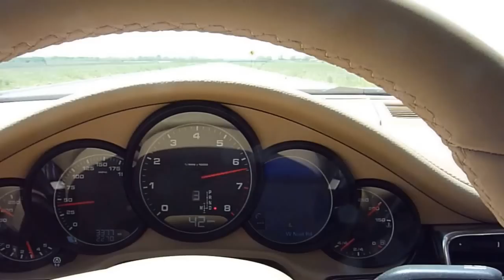2014 Porsche Panamera 0-60 mph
porsche panamera sedan.  Base model with 300hp and 7 speed pdk.  3.6 liter , 6 cylinder engine.  Porsche rates this car as 0-60 mph 6.0 Sec.  It felt at least that fast.